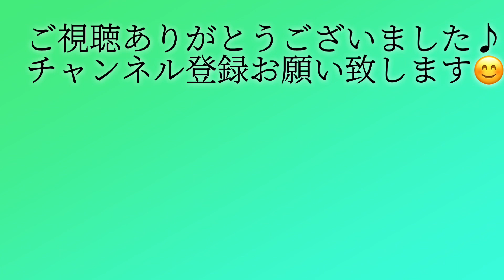JIN−仁− Main Title TBS系列日曜劇場『JIN−仁−』より【エレクトーン演奏】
今回は私の好きなドラマのテーマ曲を演奏します。
以前から弾いてみたい曲の中の1曲でした。現在、コロナウイルス感染症等で医療従事者の方々に毎日大変な業務をこなしている中、感謝の気持ちを込めて演奏しました。少しでも早く収束を願っています💕

ピアノの部分は粒を揃えて音を外さないよう丁寧に、それ以外の部分は壮大な雰囲気や感情を込めて演奏しました。この曲を演奏している時、聴いている時は癒された気分になります。綺麗な曲なので最後まで聴いて頂けると嬉しいです😊今回使用した曲集は情熱大陸やエトピリカなど皆さんの知っているJ−インストのナンバーが満載に収録されています。時間はかかると思いますが全曲制覇できればと思います。

STAGEA ポピュラーシリーズ　vol.101
弾いておきたい！
超定番　J−インスト〜情熱大陸〜

下記の曲集にも同じアレンジで収録されています

STAGEA ポピュラーシリーズ　vol.120
テレビテーマ〜医療ドラマ編〜

作曲：高見優
エレクトーンスコア：川島容子
グレード：5〜3級